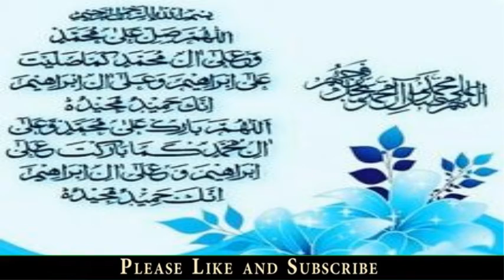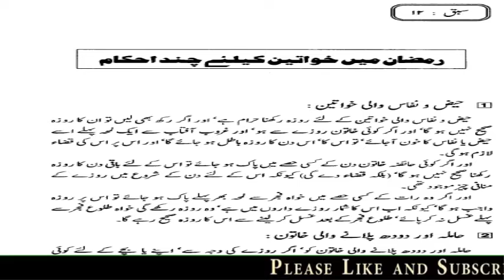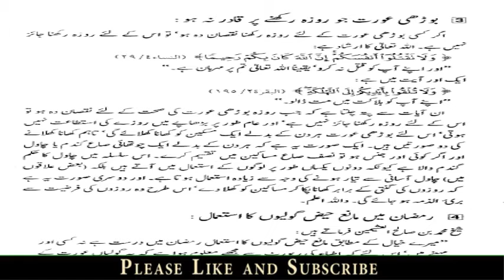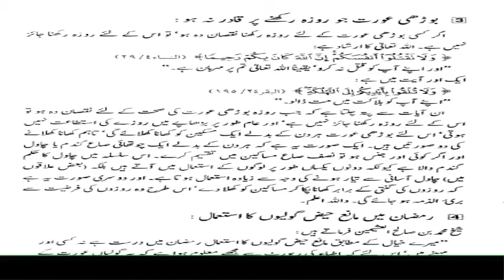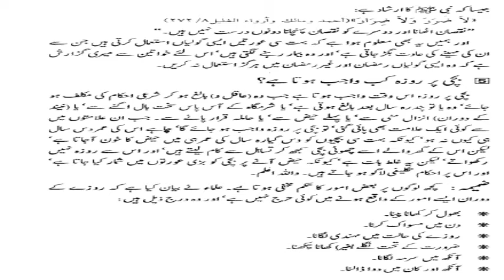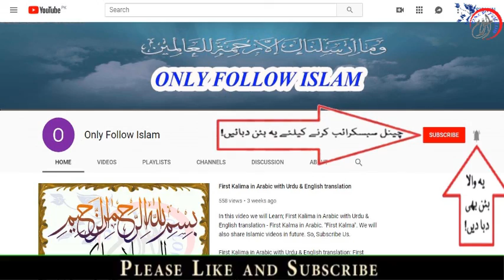12 - Khawteen or Ramzan ul Mubarak !! خواتین اور رمضان المبارک !! Sabaq no !! 12 to 30 !! سبق نمبر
1 - || " Muslims Tubes " ||

2 - || " Aao Quran Seekhain or Sikhaye " ||

12 - Khawteen or Ramzan ul Mubarak !! خواتین اور رمضان المبارک !! Sabaq no !! 12 to 30 !! سبق نمبر
Book Title , !! Khawteen Aur Ramzan ul Mubarak !!
Compiled by , Abo Anas Hussain bin Ali al Ala .